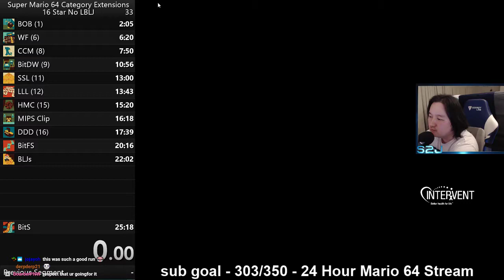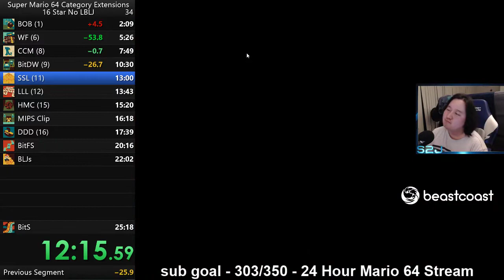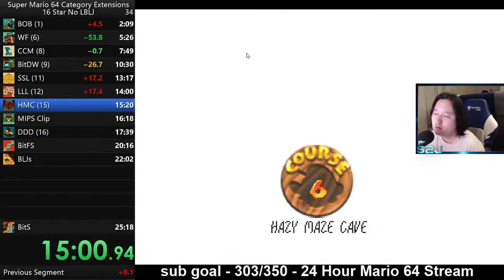Super Mario 64 16 star Speed Run PB 24:16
Been a fun grind. Tryna get below 20 minutes by next week